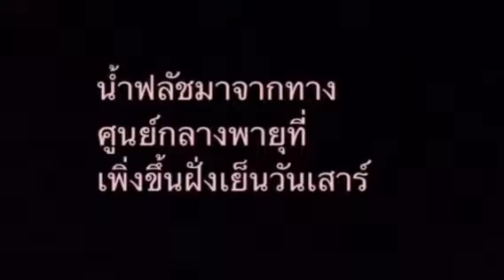Harvey Experience 1